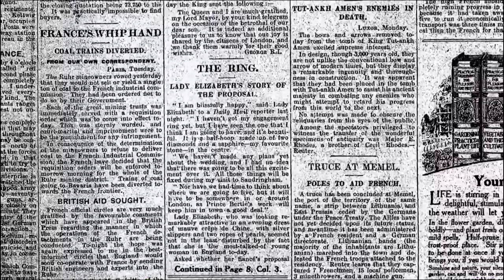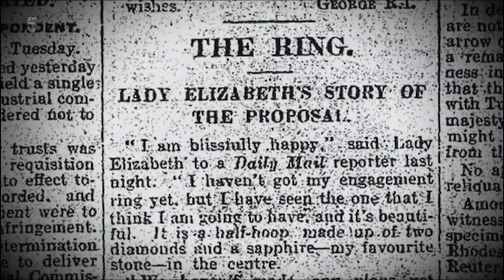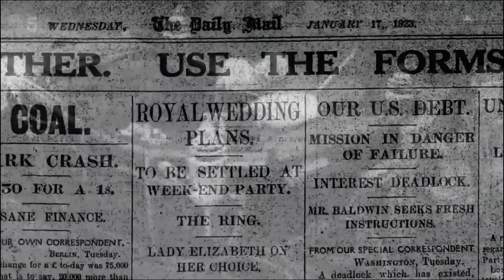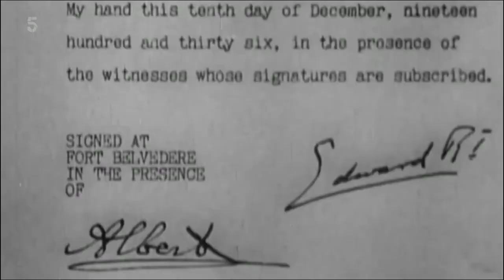The Queen Mother- Love & Marriage 2021 |Royal Documentary